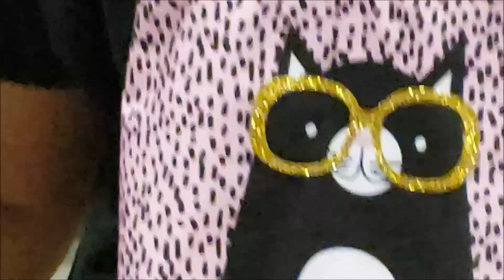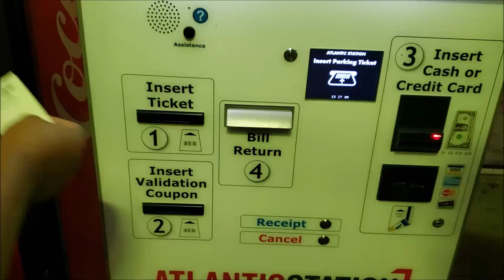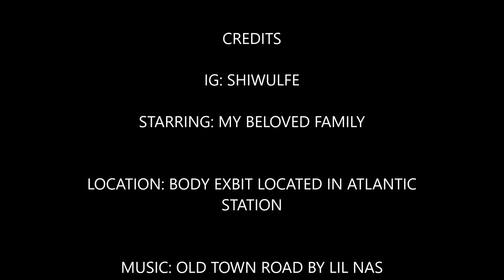FAMILY TIME AT ATLANTA STATION: BODIES EXHIBIT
I own no rights to any music I use!